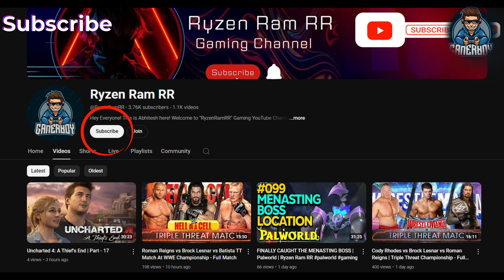CALL OF DUTY MOBILE - BEST BATTLE ROYALE MATCH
🎮 Lock and load with Ryzenramrr as we dive into the fast-paced action of Call of Duty: Mobile! Experience the thrill of battle in this adrenaline-pumping mobile shooter that brings the iconic Call of Duty franchise right to your fingertips.

💥 In this video, we take on intense multiplayer battles, dominate the battlefield in various modes, and showcase our skills in epic gunfights. Whether it's Team Deathmatch, Battle Royale, or the latest seasonal event, we're here to give you the best strategies, tips, and tricks to level up your game.

🛡️ From unlocking powerful weapons to mastering tactical gameplay, Call of Duty: Mobile offers a high-octane experience that keeps you coming back for more. Join us as we explore new maps, conquer challenges, and rise to the top of the leaderboards.

Codm
next mythic gun codm
mythic mg42 codm
papa joe codm
codm redeem code
free legendary gun codm
cod mobile
brawl stars
season 4 leaks codm
free ghost cod mobile
codm free legendary
mythic ghost codm
codm free legendary gun
codm free skin
free cod points
redeem code cod mobile
codm mythic ghost
season 1
season 2
season 3
season 4
season 5
season 6

season
Mi A2 Phone
mia2 game play
call of duty mobile
codm
codm
codm
codmobile
codmobile
codmobile
cod
cod
cod
cod
game play
game video
video game
new game play call of duty